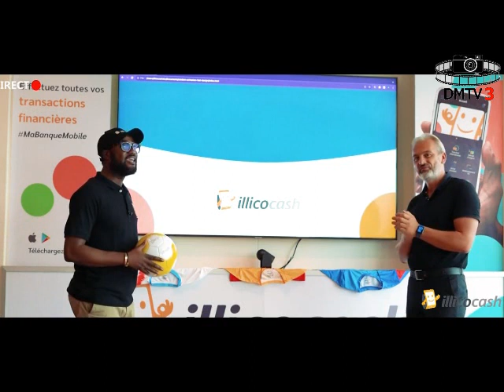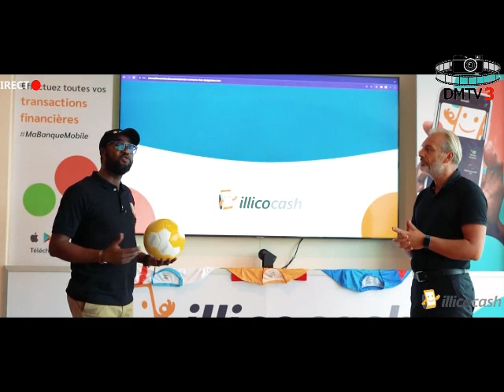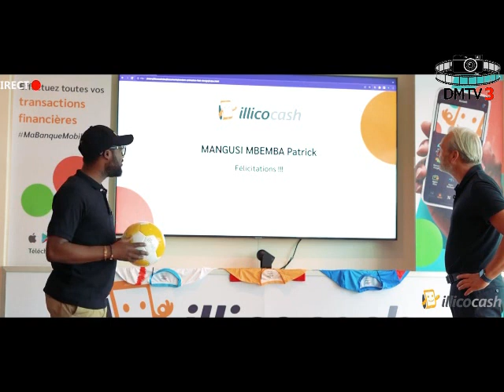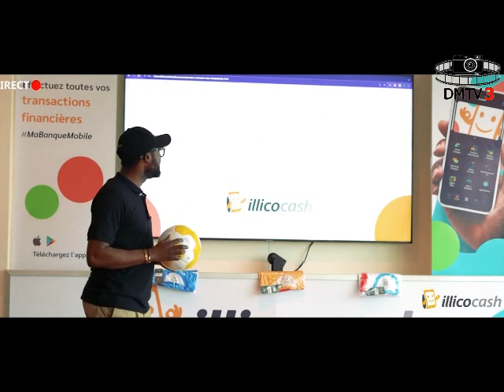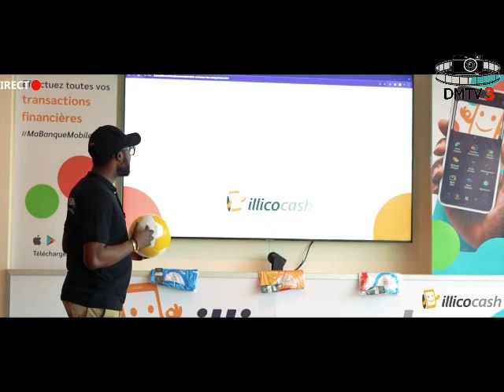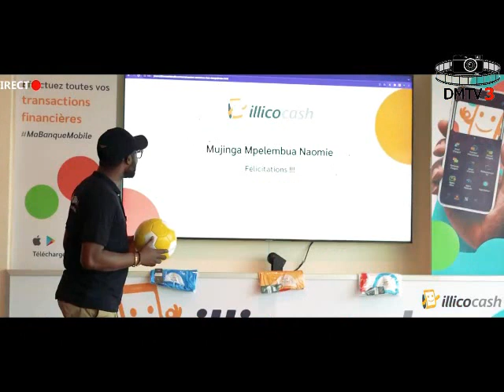ELIM CAN 2023 avant RDC vs SOUDAN tentez de gagner votre maillot pour supporter les Léopards